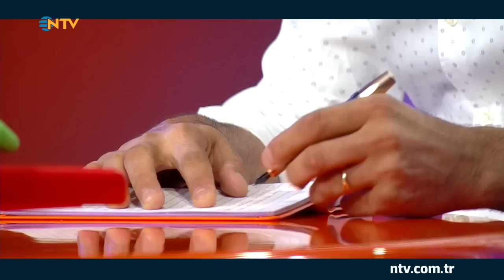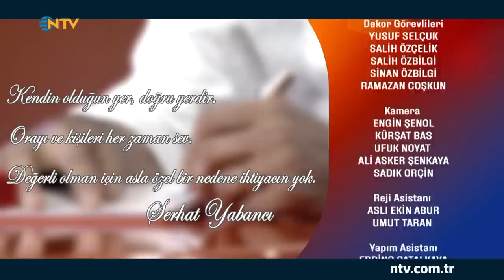Bambaşka Sohbetler 37. Bölüm - Serhat Yabancı